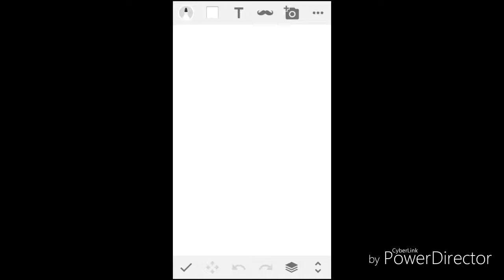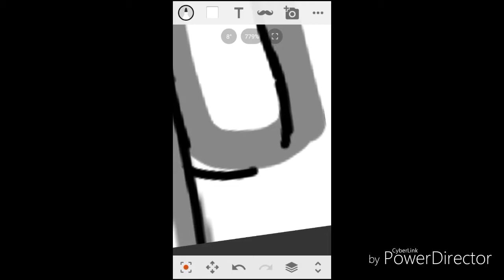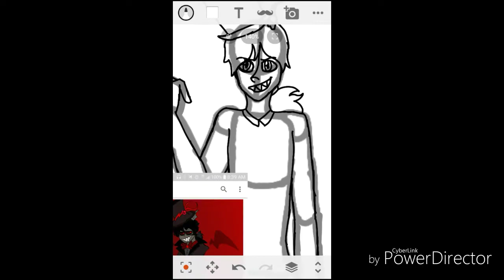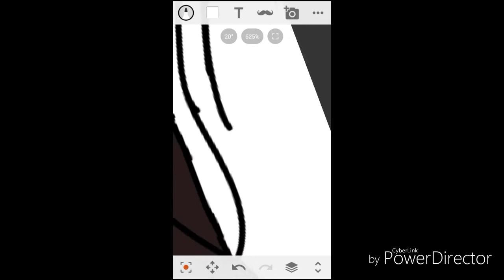Drawing Michael the Nightguard's Old OC In Sketch and Ibis Paint X!!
Songs: 5SOS - Teeth
Mandopony - Purple

Michael,
I gave myself a challenge drawing your oc.
- Nobody Important